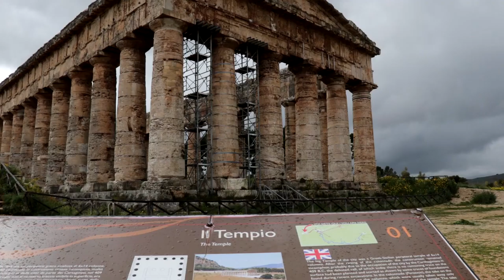Sicilia Parte 1- viaggi dopo la quarantena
La Sicilia è una meta imperdibile da vedere assolutamente il prima possibile dopo questa quarantena, ecco alcuni suggerimenti.
Parte prima.

San Vito Lo Capo
Parco Naturale Riserva dello Zingaro
Sito archeologico di Segesta